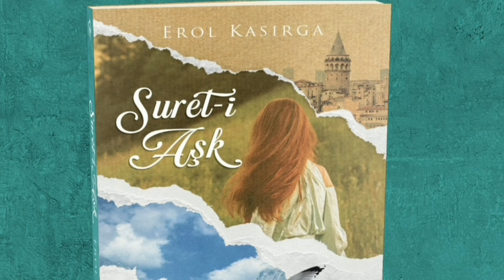KALDIĞIMIZ AHİTTE - Seslendiren: Sami Çelik - Şiir: Aydın Aydın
Şiir: Aydın Aydın
Seslendiren: Sami Çelik
Kaldığımız ahitte